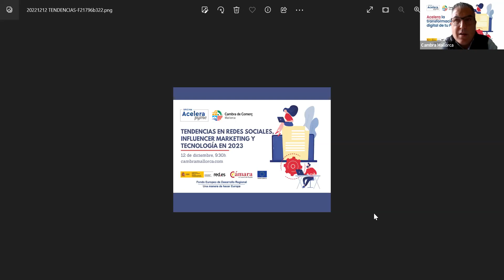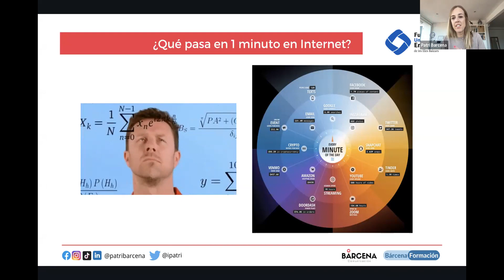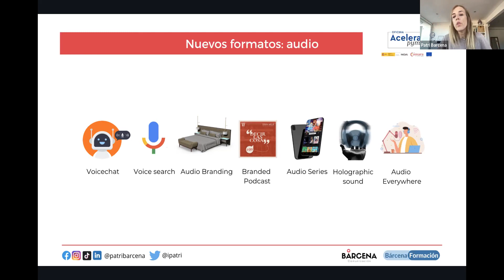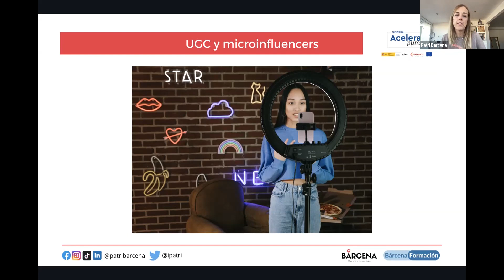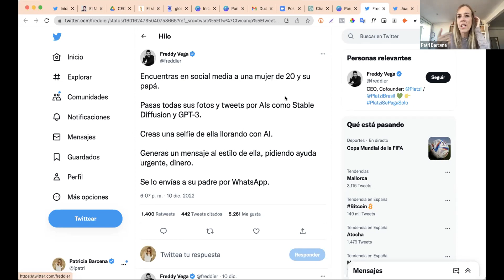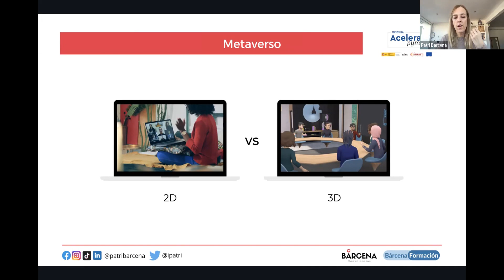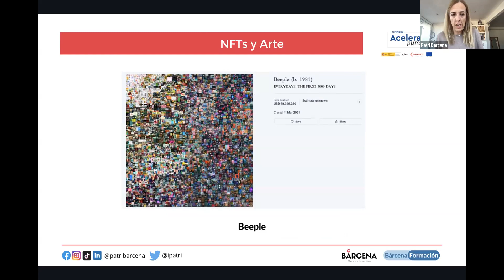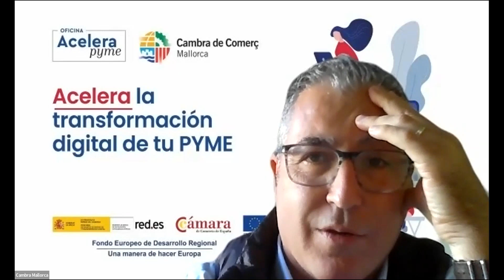Tendencias en redes sociales, influencer marketing y tecnología en 2023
En esta sesión se analizan las tendencias dentro del mundo de las redes sociales, tanto en el uso como en los canales y formatos; lo que se va a llevar a la hora de hacer acciones con creadores y creadoras de contenido y las tecnologías aplicables a nuestros negocios consiguiendo un resultado novedoso y creativo.

Patricia Barcena ha impartido este webinar, es especialista en Social Media & Influencer Marketing. Con más de 14 años de experiencia frente a diferentes proyectos relacionados con el social media. Ha trabajado como freelance, directora de agencia, en coordinación con otras agencias, directamente para marcas (de todos los tamaños y ámbitos geográficos), como creadora de contenido y como manager, por lo que ha adquirido una perspectiva de 360 grados sobre el sector.

Taller formativo gratuito y online organizado por la Oficina Acelera Pyme de Mallorca, que cuenta con la financiación de Red.es y el Fondo Europeo de Desarrollo Regional (FEDER). El webinar se ha impartido el lunes 12 de diciembre a través de Zoom.